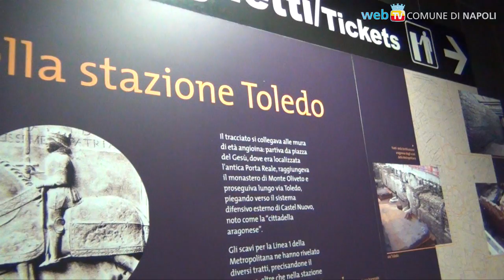Metro: la stazione Toledo raccontata ai turisti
I primi due appuntamenti del Metroart International Tour: gli studenti della International School of Naples guidano i visitatori stranieri alla scoperta della stazione Toledo.